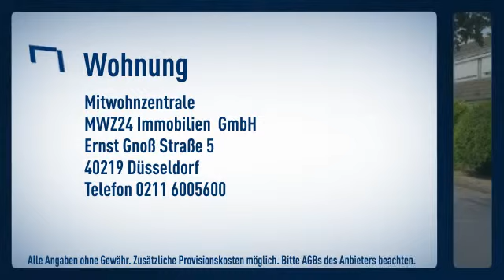Angermund: Einliegerapartment innerhalb eines Einfamilienhauses in gehobener ländlicher Wohnla